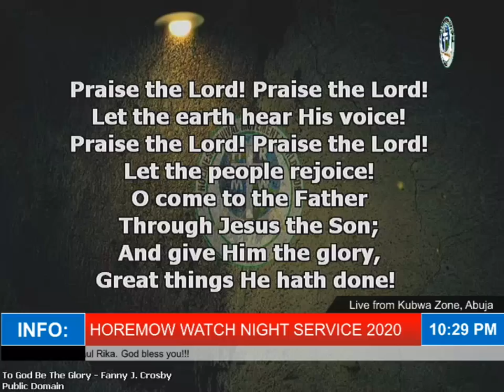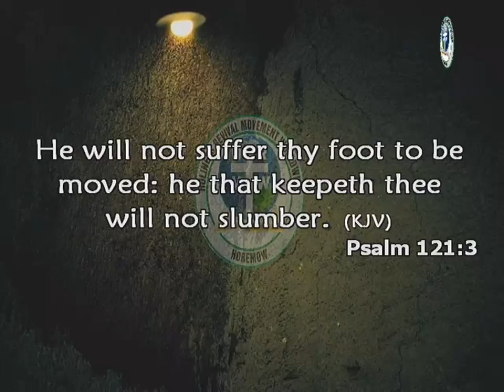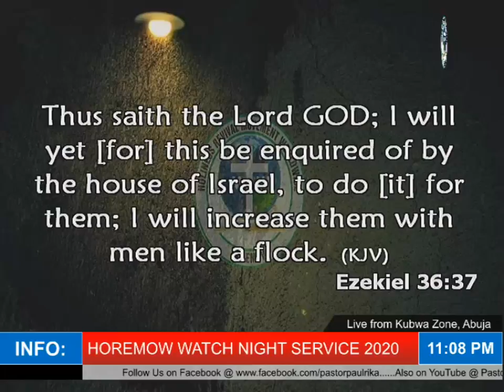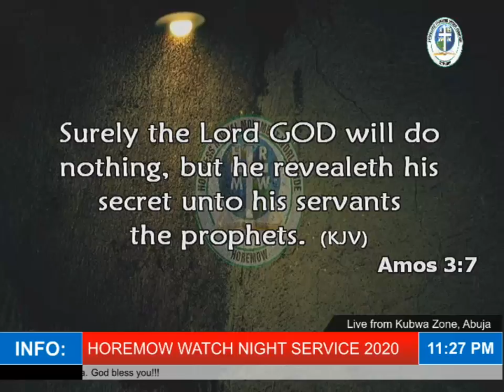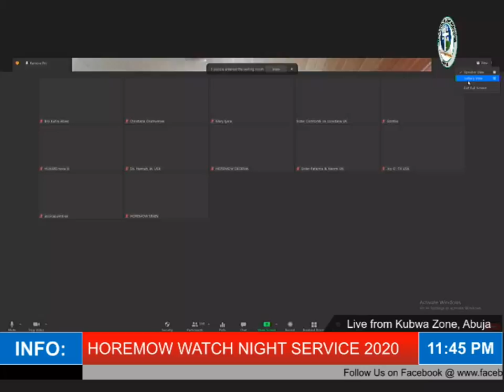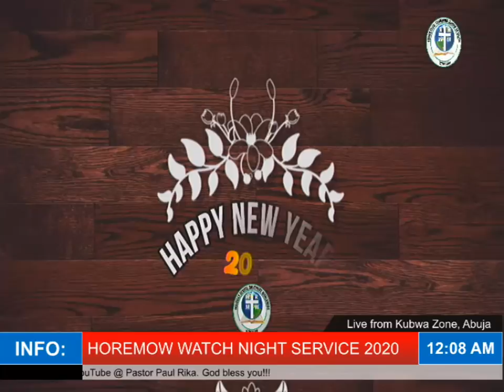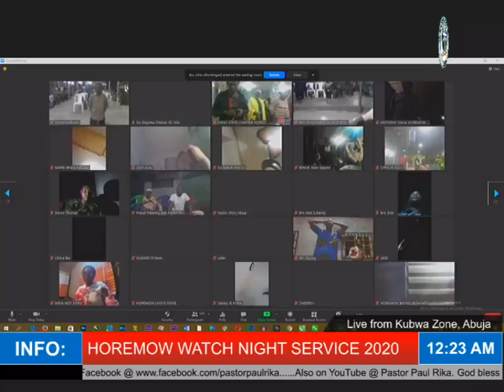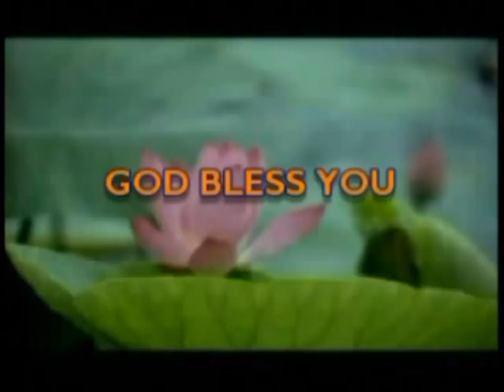HRMW1286 THE DELIVERANCE AND PROTECTION OF GOD Watch Night Message by Pastor Paul Rika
HOREMOW 2020 WATCH NIGHT SERVICE @ KUBWA ZONE, ABUJA